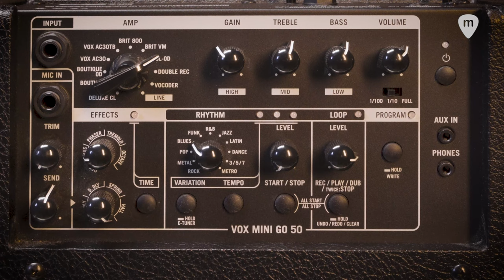🔊 Así suena el amplificador VOX MINI GO 50 con la guitarra BOBCAT V90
Los nuevos VOX MINI GO son amplificadores de modelado de guitarra portátil, ligeros, compactos y alimentados con batería.

La serie dispone de 3 modelos:
- El MINI GO 3, con un altavoz de 5 pulgadas y 3w de potencia. Perfecto para casa.
- El MINI GO 10, con un altavoz de 6,5 pulgadas y 10w de potencia con salida ajustable. Ideal para tocar al aire libre.
-  Y el MINI GO 50, con un altavoz de 8 pulgadas y 50w de potencia con salida ajustable. La mejor opción para directo.

Estas son sus principales características:
- 11 modelos de amplificador.
- 8 efectos incorporados.
- Incluye 33 ritmos.
- Looper incorporado (MINI GO 10/50).
- Entrada Mic y Efecto Vocoder.
- Alimentado por una batería móvil!
- Afinador “E Tuner”.
- Compatible con interruptor de pedal VFS3 (MINI GO 50).
- Con mecanismo de inclinación como monitor (MINI GO 10/50).

Las guitarras VOX Bobcat y Lynx semi-hollow se fabricaron en Italia a mediados de los años 60. Con configuraciones de pastillas poco habituales y un diseño particular. VOX relanza ahora las nuevas Bobcat V90 y S66. Se ha mantenido el diseño original, mejorando el confort, el control de la realimentación acústica y el sonido de las pastillas.

- Cuerpo semi-hollow
- 2 pastillas soapbar en el modelo V90.
- 3 pastillas singlecoil en el modelo S66.
- Diseño vintage.
- Golpeador y pastilla basado en el diseño original.
- Potenciómetros de aluminio como los originales.
- Logo VOX vertical en la pala como los modelos de los 60.
- Mástil set-neck.
- Puente fijo Tune-o-matic en los modelos V90 y S66.
- Puente tailpiece con Bigsby en los modelos V90 y S66 Bigsby.
- Nuevas pastillas con una estética y sonidos retro.
- Imanes tipo Strat para un sonido brillante y con pegada.
- Cuerpo de arce.
- Bloque central de abeto.
- Mástil de caoba.
- Diapasón de ébano de Indonesia.
- 2 controles de volumen y 2 de tono.
- Peso: 3kg.